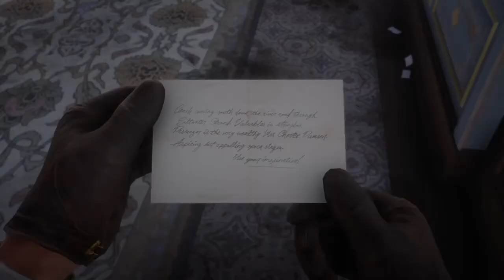Red Dead Redemption 2 Chapter 3 Ep34 Friends in Very Low Places (No Commentary)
Red Dead Redemption 2 story Gameplay